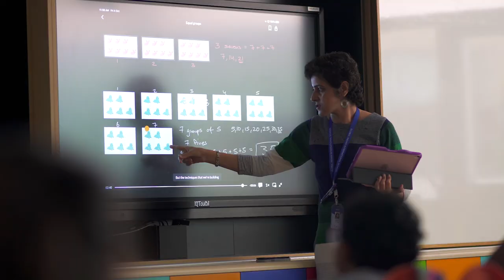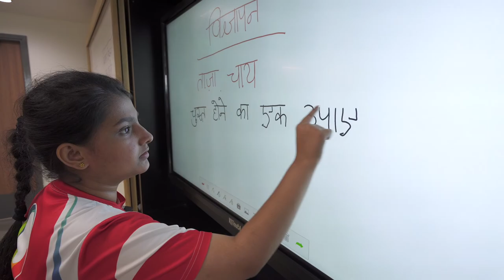CBSE Curriculum at GIIS SMART Campus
CBSE at GIIS is an interdisciplinary approach where knowledge, principles, and values are applied simultaneously to all academic and non-academic pedagogy.

With nearly 17 years of experience in offering CBSE in Singapore and six other countries, GIIS is a pioneer among International schools to bring this curriculum to nearly 200,000 students around the world